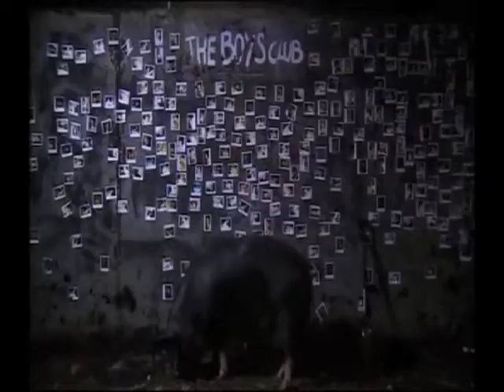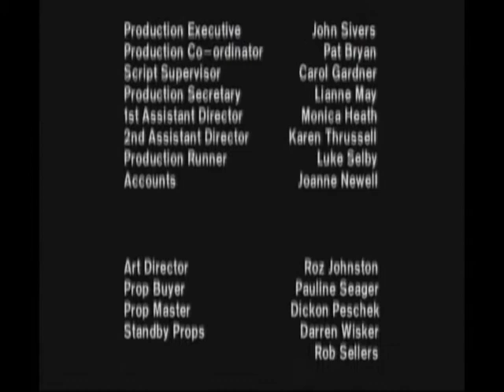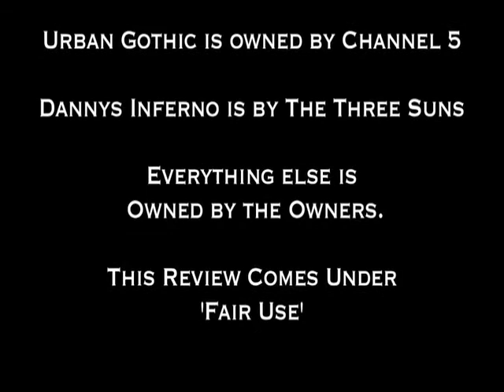Urban Gothic Reviews S1 Ep3 (Old Nick)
Urban Gothic is a British Horror Anthology from the year 2000.

Series 1, Episode 1 'Dead Meat'